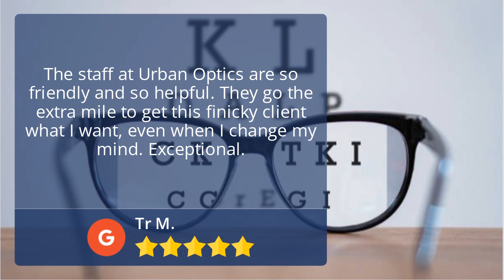Urban Optics College Station Outstanding 5 Star Review by Tr M.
Excellent Review

The staff at Urban Optics are so friendly and so helpful. They go the extra mile to get this finicky client what I want, even when I change my mind. Exceptional.

Urban Optics
4081 Hwy 6 #301
College Station TX
77845